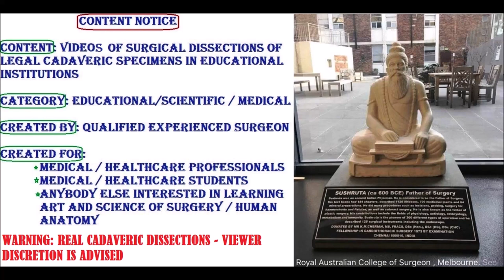HEART 2 Coronary Sinus Venous Tributaries and Clinical Aspects – Sanjoy Sanyal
This video shows the detailed description of the ENTIRE Coronary Arterial and Venous circulation of the Human Heart. The specimen was harvested from a cadaver.
Several clinical aspects are also described, both in the specimen and in general, especially pertaining to Coronary Occlusions. One important anatomical variation is also demonstrated.